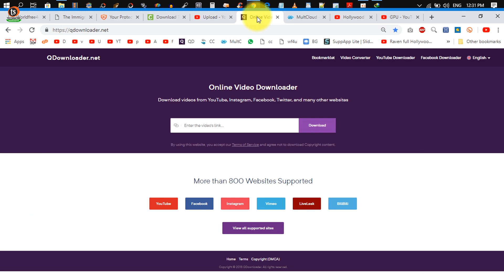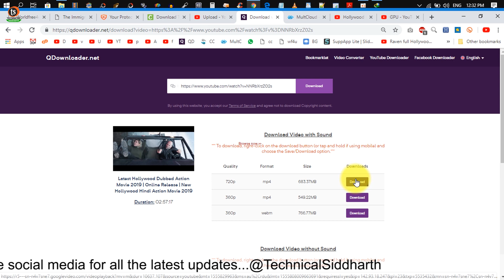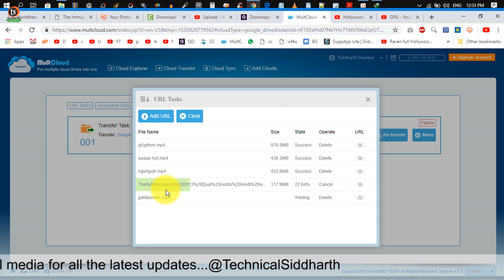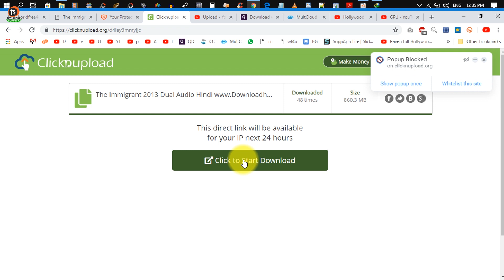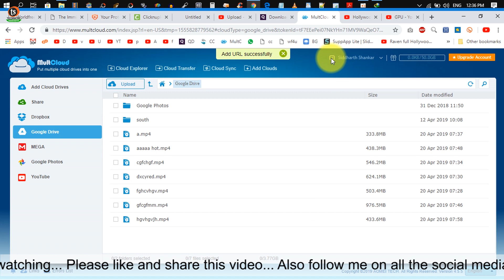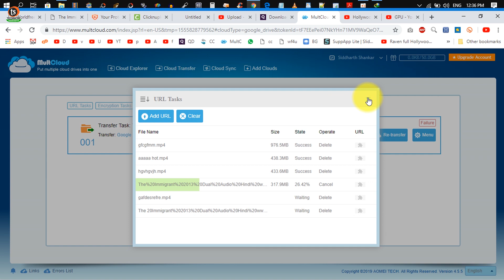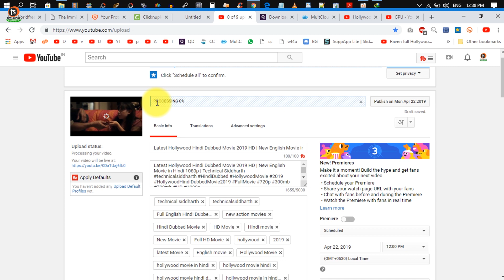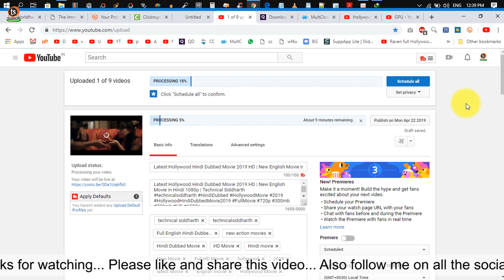🔥🔥🔥 How to Upload 1GB of Video without Downloading it to YouTube, just by spending 1MB data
🔥🔥🔥 How to Upload 1GB of Video without Downloading it to YouTube, just by spending 1MB data | TS | Technical Siddharth
upload
google photos
google
multcloud
upload video by url
url
file
how
files
remote
drive
remote url upload
upload video
url to youtube
upload video to youtube from url
url upload
upload video via url
link upload
multcloud google drive
multcloud tutorial
upload video to youtube by url
remote file upload to youtube
direct file to youtube by url
direct file to youtube by url link

➥Upload Longer Videos On Youtube | Add Custom Thumbnails | 15 Minutes Limit

➥Tag Youtube Videos To Get More Views | Generate Youtube Video Tag